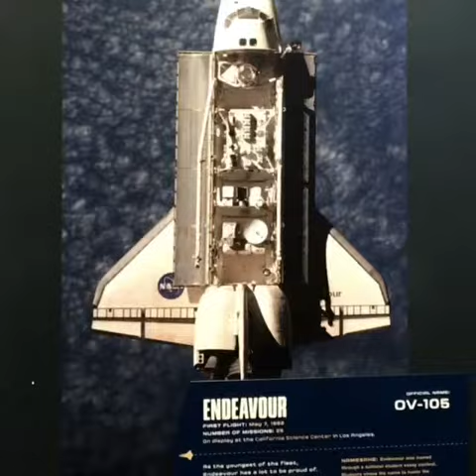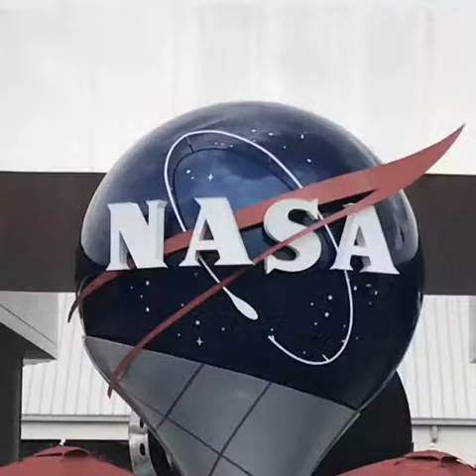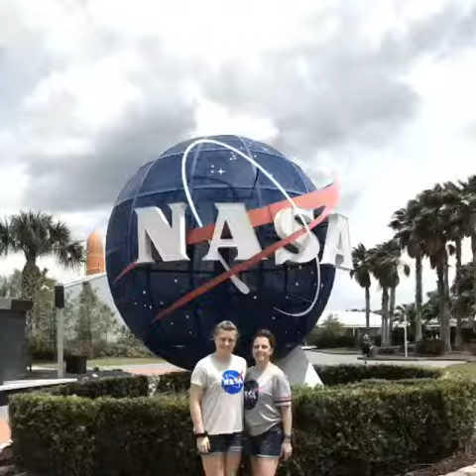Florida. Kennedy Space Centre. 23 June 2019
Florida 2019.  Kennedy Space Centre